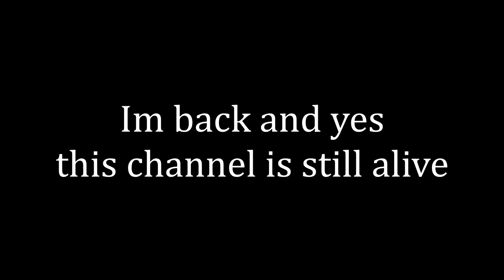CS:GO Random Moments 13: Super saiyan, mouse smashing and weird laughs!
Hey guys! back with another random moments in CS:GO. Its been a while since ive uploaded a video because im very busy with school works and since its our semestral break so i had time to make a vid. Enjoy the vid and have a nice day
Songs in the video:
Ok dats it stop reading this. Youre just gonna get the disappointerino